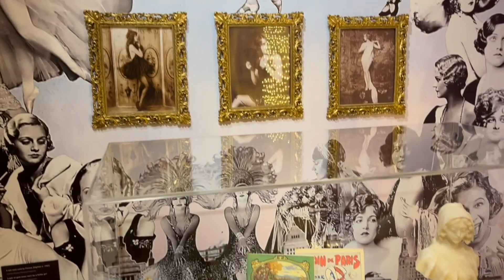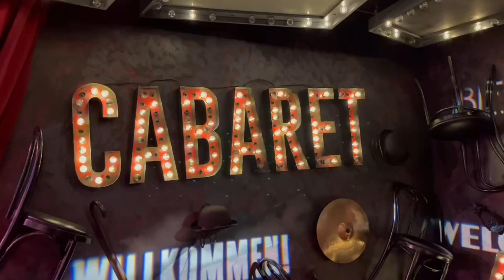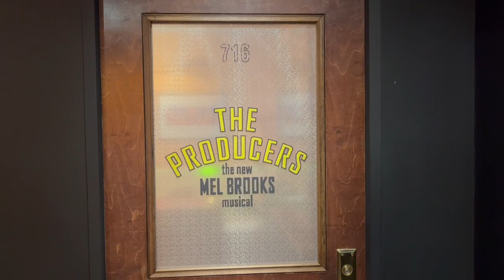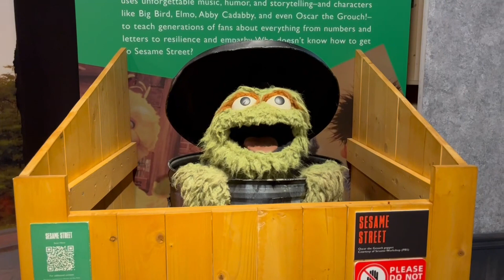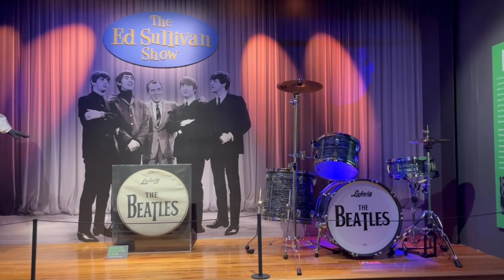USA: New York, NY 10/13/23